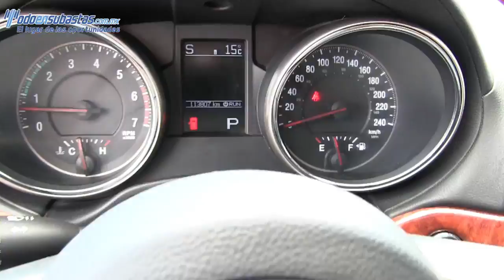39229 JEEP / GRAND CHEROKEE / 2012